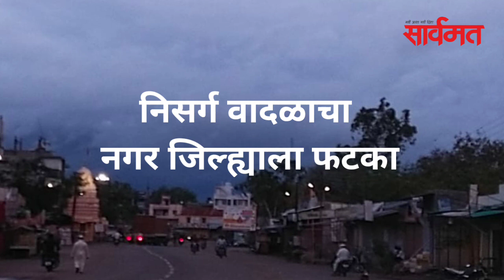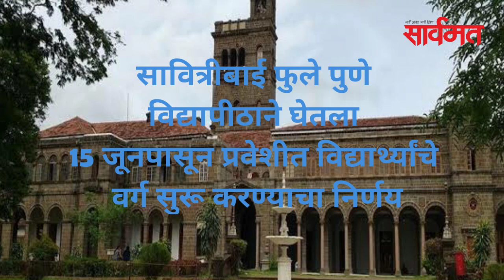दैनिक#सार्वमत बुलेटिन ४ जून २०